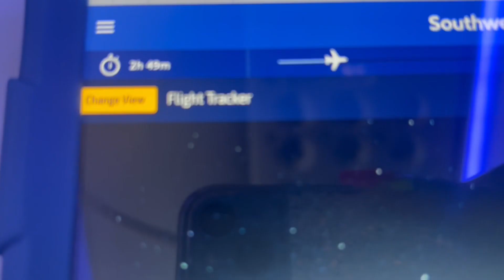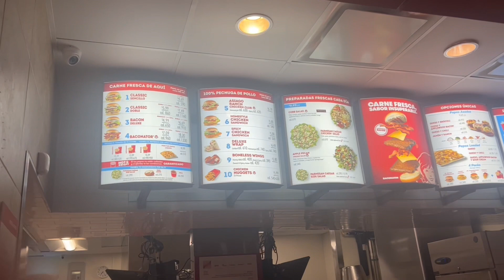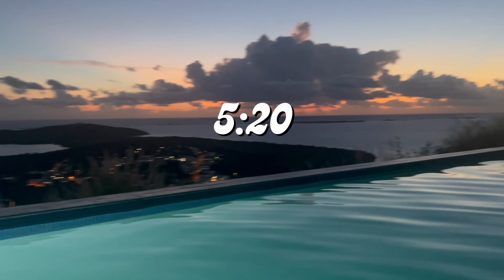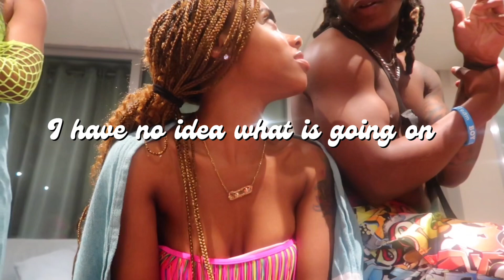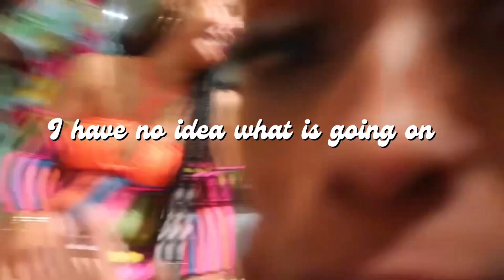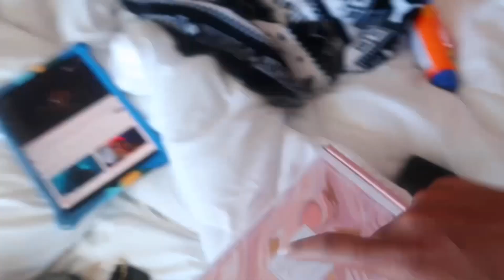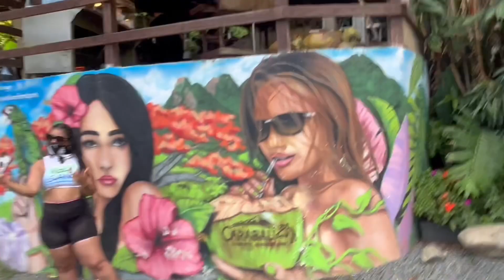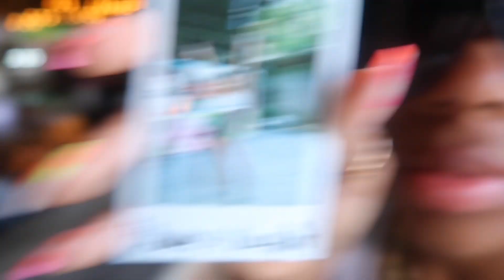25th Birthday in Puerto Rico Vlog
Hey y’all! In todays video we going to Puerto Rico! It took me forever and a day to get this edited but 3 months later…. We here! I hope you enjoy the video 💗

♡Shop my items on Depop: doseomolly

BTW:
Age: 25
Fav Color: Blue
Location: NC
Editing: iMovie
Camera: Canon G7x Mark ||